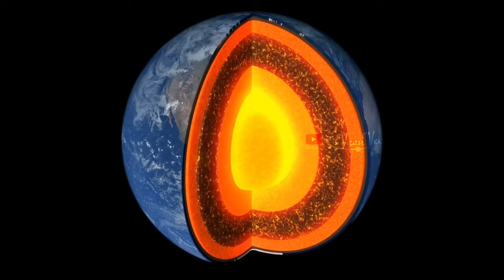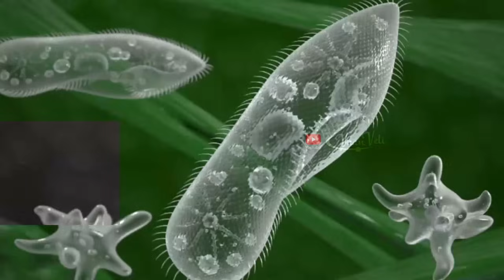பூமி உருவான வரலாறு | History of earth in 8 minutes | Vaan Veli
History of our planet EARTH, 460 கோடி ஆண்டுகளுக்கு முன் நம் பூமி உருவாகி அதன் பின் தற்போதைய நிலைக்கு மாறிய விளக்கம் இந்த காட்சியில் தமிழில் கூறப்பட்டுள்ளது . உங்களுடைய கருத்துக்களை கீழ் தெரிவிக்கலாம் நன்றி.

Earth's formation (4.54 billion years ago): The Earth was formed from the dust and gas that surrounded the newborn Sun. The accretion process involved smaller particles colliding and sticking together to form larger bodies, eventually culminating to the formation of the Earth.

2. Hadean Eon (4.54 to 4 billion years ago): Earth was characterized by extreme heat and numerous asteroid collisions throughout this eon. The first oceans formed, and the atmosphere began to form.

Earth History in Tamil, Earth History, History of earth, How earth formed , History of our universe,

Regards,
Vaan Veli
Santhosh